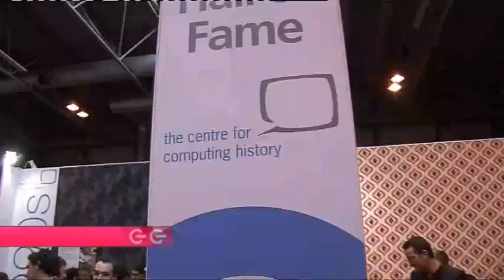The Gadget Show: The Best Of Gadget Show Live 2011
It was a great week at Gadget Show Live and here are the best bits! For more videos, news and reviews go